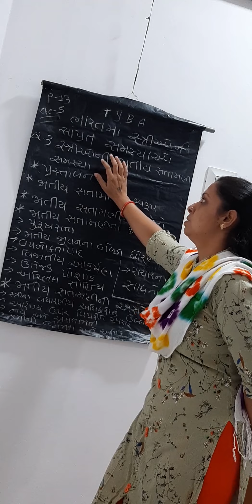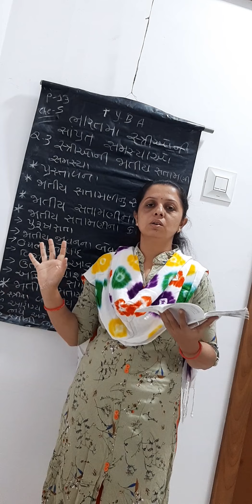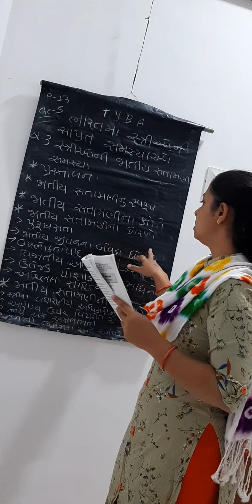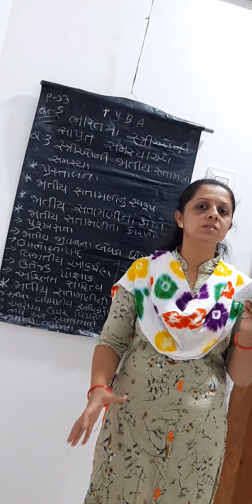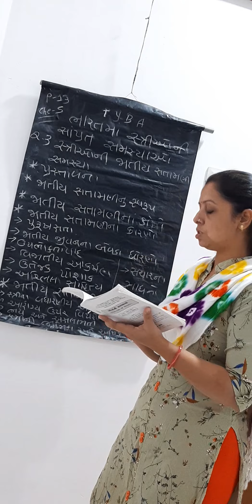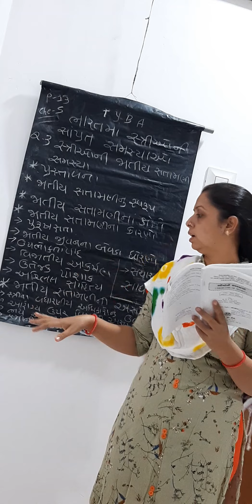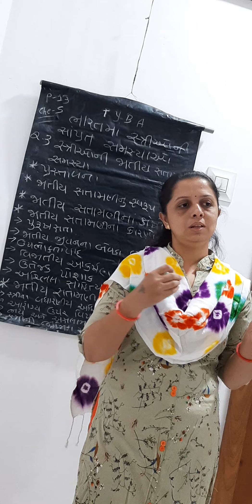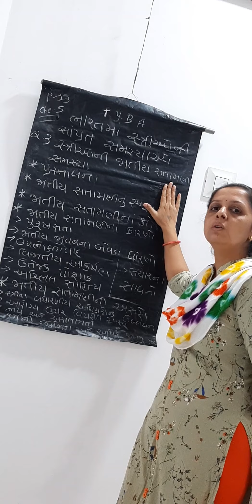Tyba che 5 Q 3